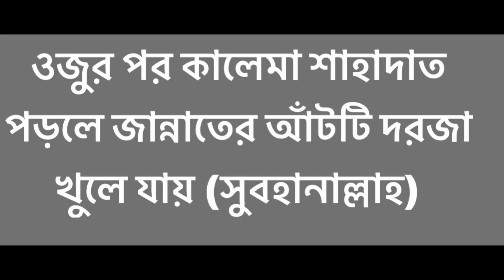Jumma’s special video 🕋 Jumma Mubarak জুম্মা মুবারক 12/15/2023@akhigallery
jumma mubarak’s Very special video all@akhigallery